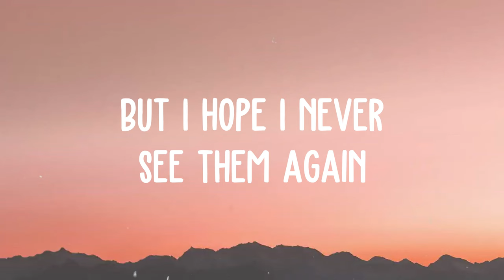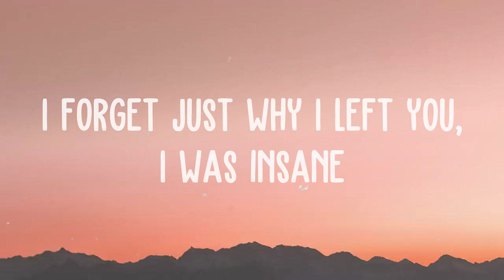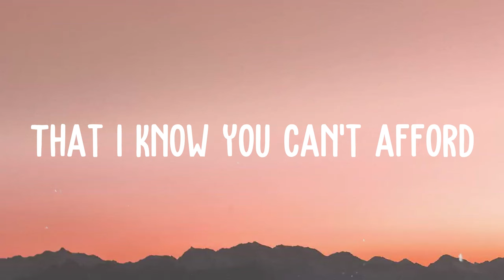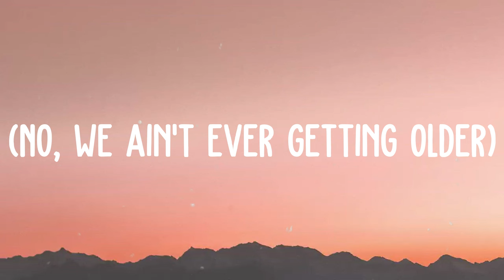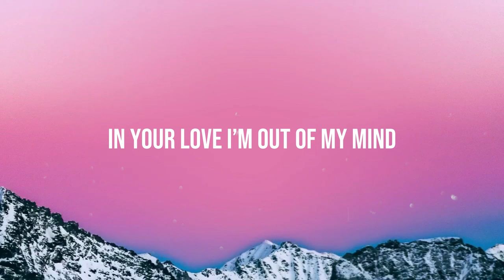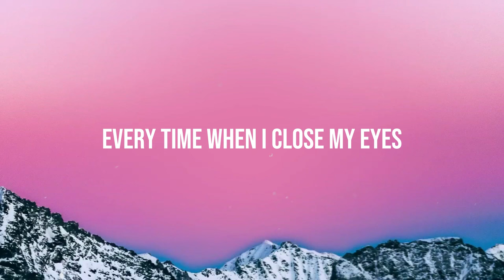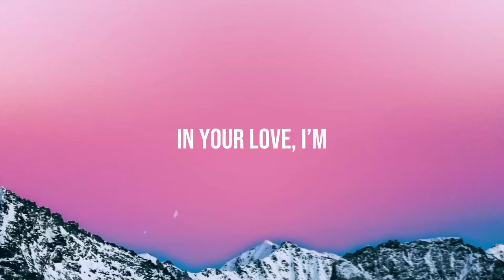Closer - The Chainsmokers -Lyric Song- 🤍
Closer - The Chainsmokers -Lyric Song- 🤍  Closer - The Chainsmokers -Lyric Song- 🤍